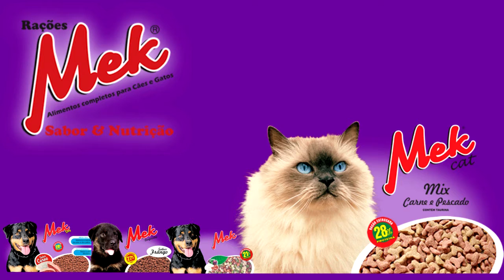DESCARTE IRREGULAR DE LIXO EM RUAS DE TAPES CONTINUA.